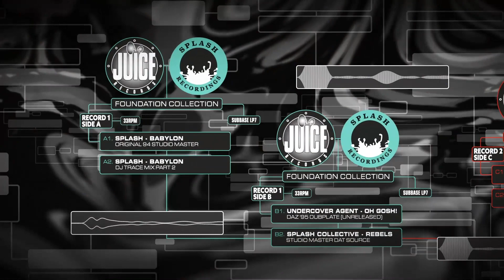Undercover Agent DAZ Juice Records Interview. BOX SET OUT NOW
THE ULTIMATE FOUNDATION COLLECTION 4 Vinyl Set in presentation box - available

JUICE RECORDS and SPLASH RECORDINGS

THE FOUNDATION COLLECTION

A truly incredible collection of foundation Jungle / Drum & Bass from these ground-breaking labels. Splash aka Undercover Agent aka Daz has been with SubBase since the start, having signed to Suburban Base Publishing (including the iconic track Babylon) back in the 90s and remained with us ever since. As part of the SubBase Family we now collaborate once again to deliver a perfect package of in-demand classics and unearthed dubplate specials.

Daz Ellis, most commonly known as Undercover Agent, was a true pioneer of the emerging jungle scene back in the early 90s. He was heavily involved in the pirate radio scene, setting up the infamous Cyndicut FM to transmit breakbeats & basslines across the airwaves of the South East of England, noted for having one of the strongest and widest reaching broadcast signals of the period.

Under various aliases he produced music that defined the sound of the dancefloor. Early releases featured on the genre-defining Suburban Base & Lucky Spin labels.

As Splash his seminal track Babylon set the standard for how amens and ragga infused samples should sound, a format that has stood the test of time and can still be heard today regularly getting played by the worlds biggest drum & bass DJ Andy C! This compilation includes the 2 most in demand versions of this foundation anthem.

In 1994 off the back of his success he launched Splash Recordings, then the year after Juice Records came into fruition. Under the guises of DAZ, M.T.S. and various releases as Splash Collective, all on his own Juice & Splash imprints he gained an army of dedicated fans, demand from whom has led to the creation of this special vinyl box set!

For this exclusive compilation project Undercover Agent went searching back through his original studio master tapes from his impressive back catalogue to find both the original recordings, and some of the alternative edits that never made it to vinyl back in the day. There were also a handful of special versions made exclusively for DJs to play on dubplate that are now available for the first time ever.

Exclusive to this collectors box set are 6 never before released versions of classics such as Oh Gosh, Five Tones, Jah Works, an alternative mix of DJ Zincs remix of Hard Disk & Bass Kick that were unearthed from the original session DATs!

This album features 16 of his most legendary tracks, remastered & pressed across 4 slices of vinyl. Limited Edition collectible pressing never to be reissued!